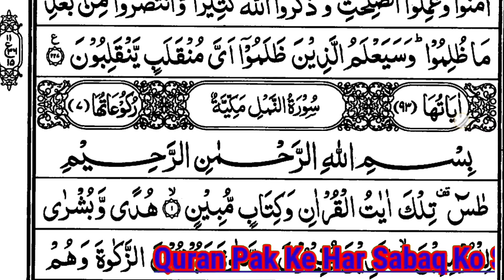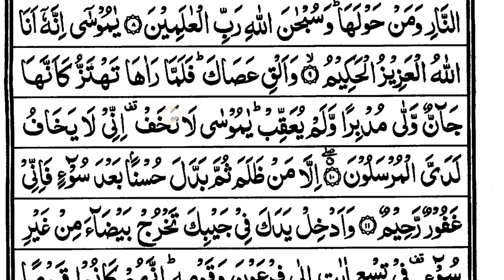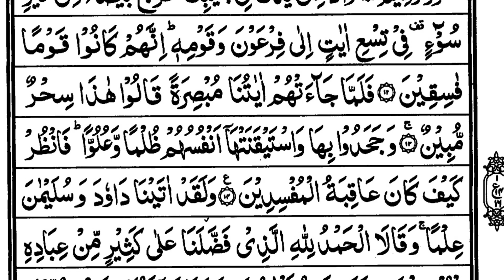Qur'an Pak Padhna Sikhe || Part-322 || Parah No.19 || Ruku No.16 || Learn To Read